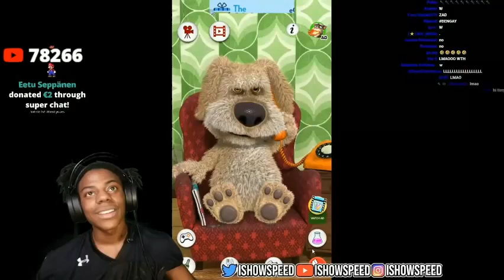D O Y O U L O V E G O D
Ben is a demon-